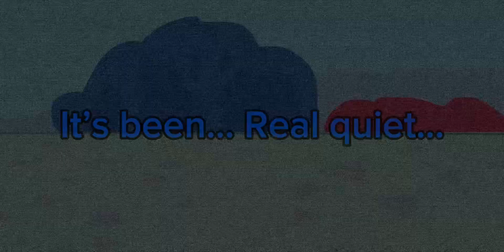Log 1/ Anim.MP4